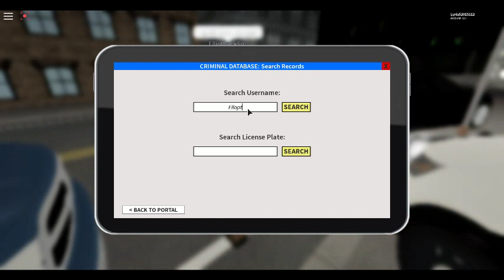Playing Emergency Response Liberty County ALPHA Ep 15